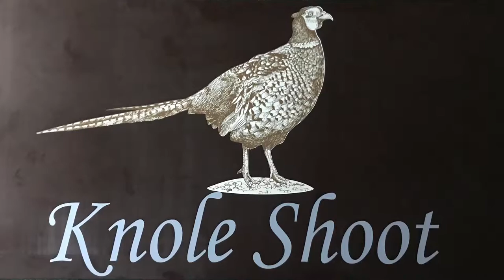Custom built pheasant trailer home made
Complete video of trailer build for carrying pheasants and keeping them in excellent condition.